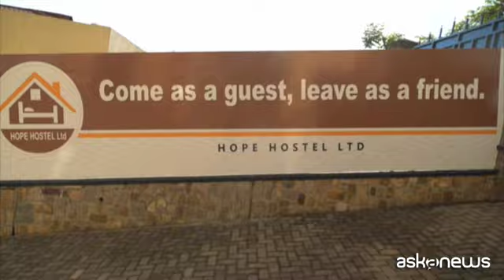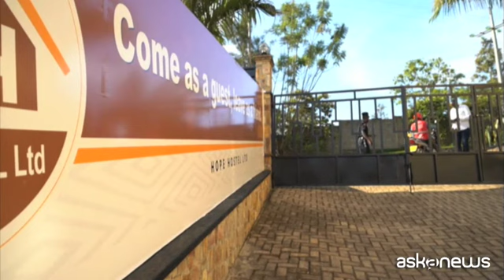Il Rwanda si prepara ad accogliere i richiedenti asilo dall'UK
Roma, 14 giu. (askanews) - Nonostante le proteste la giustizia britannica continua a bocciare i ricorsi dei richiedenti asilo che non vogliono essere trasportati in Rwanda. Anche martedì mattina la Corte suprema di Londra ne ha respinto uno.
In base all'accordo firmato con il Rwanda, il paese africano dovrà accogliere in cambio di lauTo compenso chi sia entrato illegalmente in Gran Bretagna dal primo gennaio 2022; esaminare le richieste d'asilo e decidere per il sì o il no.
Questo è l'Hope Hostel di Kigali, costruito nel 2014; può accogliere fino a 100 persone, tariffa 65 dollari al giorno.
"Non è una prigione" dice il manager Ismael Bakina, "è una casa come un'altra, li serviamo come in un albergo, in albergo sei libero di fare quello che vuoi. Se vogliono uscire nessun problema".
Per molti cittadini della capitale è la dimostrazione che il Rwanda è un paese sicuro, che ha voltato pagina dopo il genocidio del 1994 che vide forse un milione di persone di etnia Tutsi massacrate in pochi mesi dall'etnia Hutu.
Non è d'accordo però la politica Victoire Ingabire, presidente del partito d'opposizione Dalfa Umurunzi, Sviluppo e libertà per tutti. Una formazione non riconosciuta dal governo. In Rwanda dice ci sono già migliaia di giovani disoccupati; cos'ha il paese da offrire a chi viene da fuori?
"Non vedo perché la Gran Bretagna si debba sbarazzare delle sue responsabilità e le trasferisca a un paese povero e non democratico. La Gran Bretagna critica il Rwanda in materia di diritti umani ma allo stesso tempo manda delle persone in questo paese che critica. E' il mondo alla rovescia" dice.